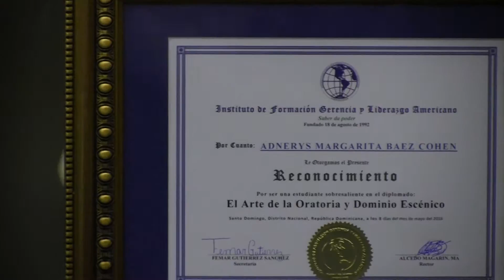RECONOCEN ESTUDIANTE DEL INSTITUTO IFGLA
El Instituto IFGLA entrega reconocimiento a estudiante que obtuvo calificación de 95.00 a 100.00 en promedio general de su diplomado o curso